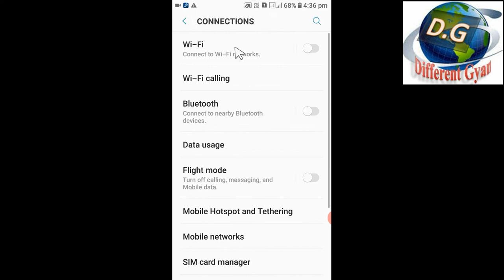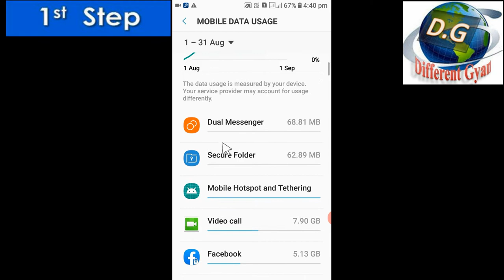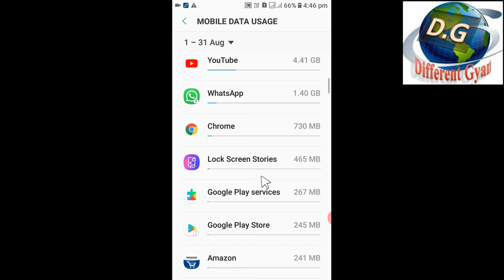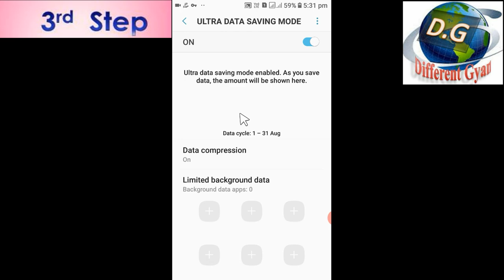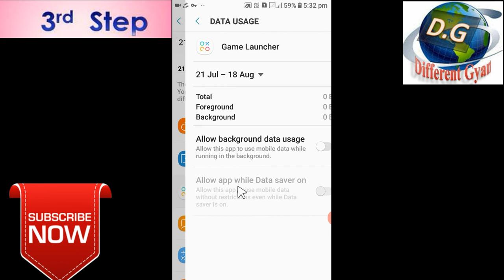How To Save Your Mobile Data || 4G Internet || High Speed Data || अपने मोबाइल डेटा को कैसे बचाएं .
Sometimes our mobile data has been run out soon, Sometimes , we get a message on our mobile that my net pack is over. But we did not use the net for along time, but why our net pack run out.
So friends , watch this video end of the last, you can know how to save your mobile data, I show you just 3 step, you follow these step, you can control your net.
If you have any question about these video then please message me blow in the comment box. I will give you reply. And if you find any wrong about my channel and videos, then quickly message me,